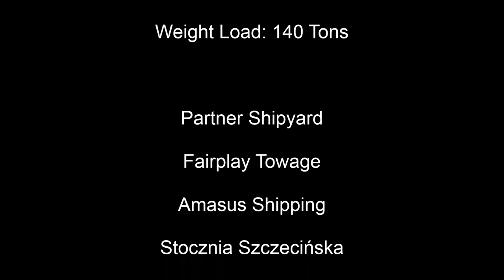🚧Schwertransport🚧 140 Ton Heavy Lift Ship Bridge Project Bergen Port Szczecin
Stocznia Szczecin Port Bulk Cargo: Steel structure bridge, weight 140 Tons Stocznia Partner Szczecińska Port Szczecin
Tug: Hermes (GT: 184 BP: 18 Tons), Serwal 3 (GT: 112 BP: 18,5 Tons) Fairplay Towage
Heavy Pontoon: Partner-1 (DWT: 4,250 Tons GT: 1,746 - 74 x 20 x 4,50 m, year of construction: 2011/12,  construction number: 967) Partner Stocznia
Hevy Lift Ship: Eemslift Nelli (ex. Artic Dawn) (DWT: 4,200 Tons, GT: 5,460 Tons - 111,6 x 16,80 m, year built: 2013 - Partner Stocznia) Amasus Shipping B.V. (ex Abis Shipping B.V.)
Crane Heavy Ship: TTS (NMF) DK II Heavy 120016/55033
2x SWL 120 Tonnes 16m, 55 Tonnes 33m (Lifting Capacity 240 Tonnes)